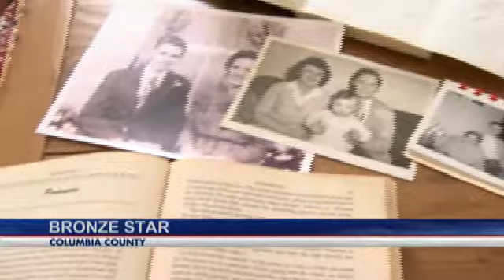World War II Vet honored 20 years after his death with the Bronze Star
GHENT -- 70 years after serving in World War II, and 20 years after his death, Richard Howland's family will receive the Bronze Star on his behalf Thursday. Howland was in combat during some of the heaviest action in Europe during the war, and now all of his other awards will be reissued as well, including his Combat Infantry Badge. This is something Howland's family had to fight for.

"Almost everybody is gone, his unit is gone, his compatriots are gone. I think some of it has to do with the fact that the government is not as responsive to these things as it has been and should be. Frankly I think I'd like to see more veterans in veterans agencies," says Rich Howland Jr.

For about three years, Richard Howland Jr. worked tirelessly to get his father the honor he deserved. A Massachusetts native, the family tried in that state and came up short. It wasn't until a few months ago, that his father's story was brought to the attention of Command Sergeant Major, Gary Flahert in Columbia County, something was finally done.

"People in Columbia County in New York related to it where Massachusetts, and the routine process of federal government did not," Howland says.

He says his father served for two years, and when he returned from the war, he was never recognized properly because he didn't like talking about the bad experiences.

"He was trapped behind the lines, I can tell you that he was hit with a German 88, out of a tank. He never reported it, he never talked about it but the documentation we have and the old history including witness accounts from the Netherlands from a friend of the family it does say that was the reason he was brought to the hospital," he tells us.

The ceremony will be happening Thursday afternoon at 4:30 at the Ghent VFW on Route 66. Congressman Chris Gibson will be awarding the Bronze Star.